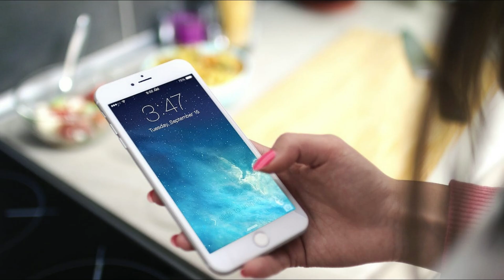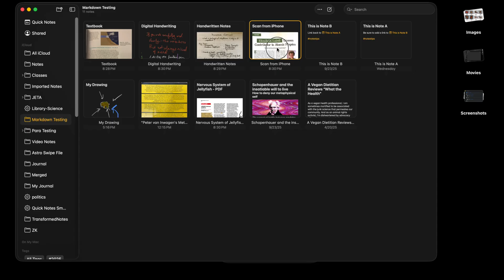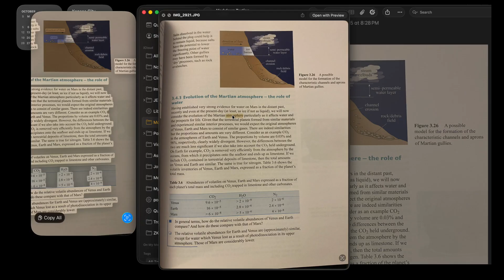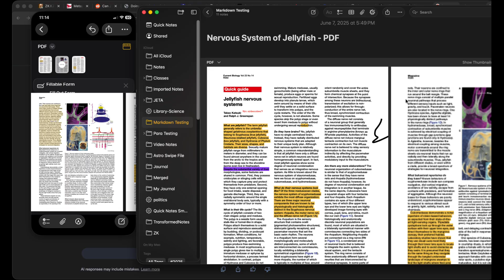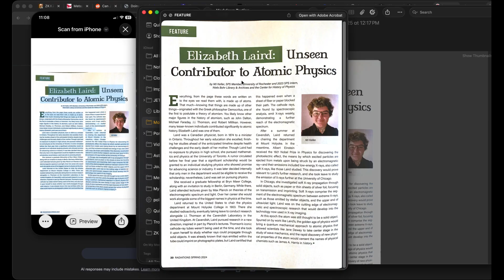How to use OCR with Apple Notes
In this video I show you how you can use Apple Notes' OCR (Optical Character Recognition) features to capture information. Many times I need to scan my handwritten paper notes or parts of books into my digital notes. To do this I almost always need to extract the text using OCR with the Apple Live Text features. The great thing about Apple Notes is you have multiple option in getting information into notes especially if you have a lot of analog information.

- Yaroslav Shuraev: selective-focus-photo-of-an-apple-on-a-table-948977
- cottonbro studio: white-ceramic-mug-on-white-paper-4778611
- JÉSHOOTS: apple-digital-hand-iphone-6-4322
- Ylanite Koppens: three-white-ceramic-pots-with-green-leaf-plants-near-open-notebook-with-click-pen-on-top-796602

00:00 - Introduction
00:05 - Four types of Notes you can use OCR with on MacOS and iOS
01:31 - OCR of images of text in books or physical handwriting
03:04 - OCR text from PDFs
03:30 - OCR text from iOS scans
04:52 - OCR of digital handwriting from Apple pencil